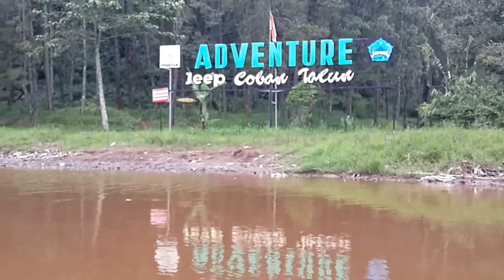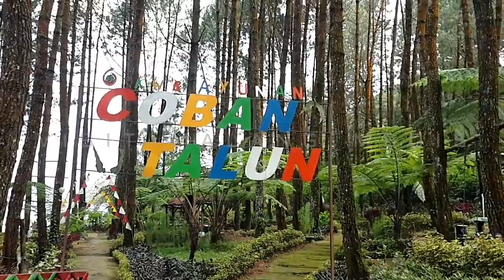WISATA JEEP LAND ROVER DI COBAN TALUN - BATU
Kali ini aku bersama teman teman menuju Coban Talun untuk ber wisata jeep. Ada beberapa tempat yang bisa digunakan untuk semi off road.

Setelah itu menuju Air Terjun Utama Coban Talun yang berjarak sekitar 1 km dari tempat parkir